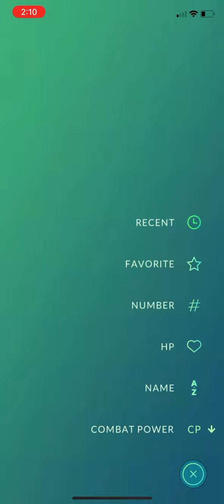Beldum classic comunity day pt 1